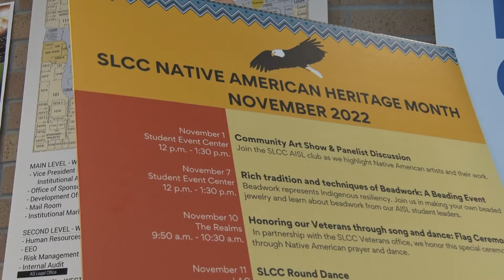GLOBE NEWS SHORTS: Native American Poetry Reading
Laura Tohe presented a reading of her poetry for Native American Heritage month at the Taylorsville-Redwood cmapus.